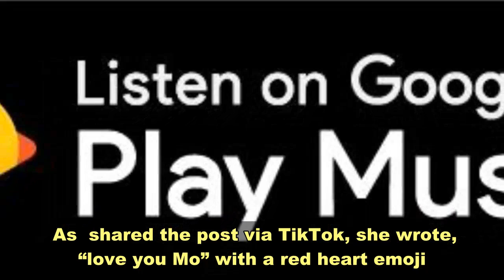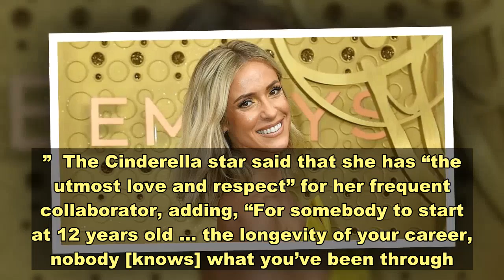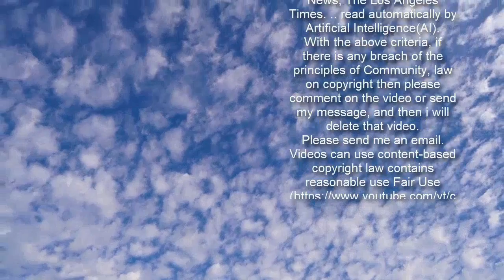Brandy and Monica Reunite to Recreate ‘Boy Is Mine’ for Epic TikTok 23 Years Later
Holy nostalgia! and gifted fans something they never knew they needed.  The R&B icons joined forces for a TikTok duet on Thursday, February 18, recreating the intro of their 1998 hit “The Boy is Mine.” The brief video featured the pair lip-synching their parts, beginning with asking, “Excuse me, can I please talk to you for a minute?”  The clip ended with the Moesha alum snapping her fingers. She captioned the post for Instagram, “hehe @monicadenise ♥️ theboyismine.” The 40-year-old “Angel of Mine” singer, for her part, simply tagged ’s Instagram handle on her post along with a black heart emoji.  As shared the post via TikTok, she wrote, “love you Mo” with a red heart emoji. She captioned the post, “This was fun. theboyismine.”   originally released a solo version of the TikTok video for Valentine’s Day. In a hashtag on her post, she asked her followers to “duet with me.”   and released their iconic Grammy-winning track 23 years ago in May 1998. It served as the lead single from the pair’s sophomore albums Never Say Never and The Boy Is Mine, respectively. Years later, the duo reunited for ’s 2012 song “It All Belongs to Me.”  The viral TikTok of “The Boy is Mine” comes months after and teamed up for a Verzuz battle in August 2020. Though they used the live Instagram show to harmonize to their respective hits, they also took a moment to address rumors of their past beef. “I wanted to speak to you face to face,” the “Why I Love You So Much” singer said at the time. “The more we’re talked about, the more it came to be difficult, unnecessarily. And I really, really am a straight shooter and I really do admire what you’ve done musically and what you’ve had to endure personally.”  The Cinderella star said that she has “the utmost love and respect” for her frequent collaborator, adding, “For somebody to start at 12 years old … the longevity of your career, nobody [knows] what you’ve been through.”   previously shut down rumors of a feud with during a Huffpost Live appearance in 2015. “People are still asking, ‘Who got the boy?’ and there was no boy,” she said at the time. “We played up the dramatics of it all, but we were 16 and 17! There was no boy, no beef.”  The Georgia native then explained that it all stemmed from “brilliant marketing” to promote the song. “People started creating these skits, and then our fans [became] divided, and it became this real thing,” she recalled. “But now as us being adults, it doesn’t exist. makes amazing music, so why would I tell a fan of mine that you can’t support her? It’s really frustrating. I am a huge supporter of everyone in the business, especially her.”